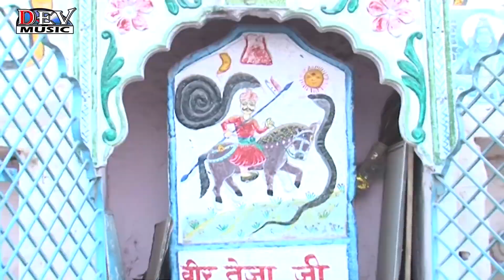Rajasthani song- तेजाजी के नाग लपेटा लेवे- Neelu Rangili- Tejaji ke Nagori Nache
Song- Nag lpeta leve
Album- Tejaji ke Nagori Nache